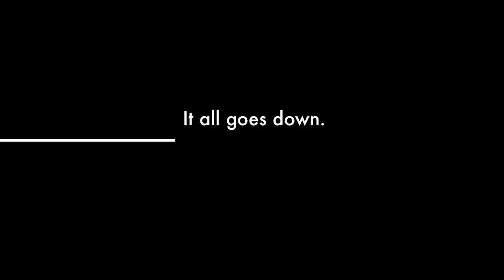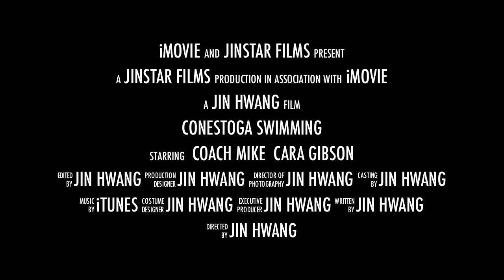CSC Meet of Champions '11 Trailer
Trailer to the epic Conestoga swim team saga. Meet of Champions.